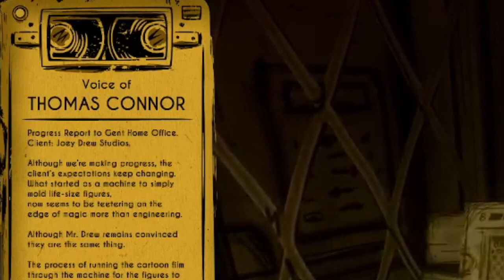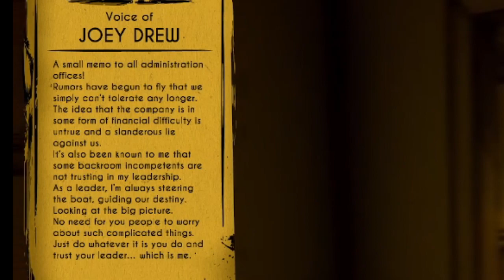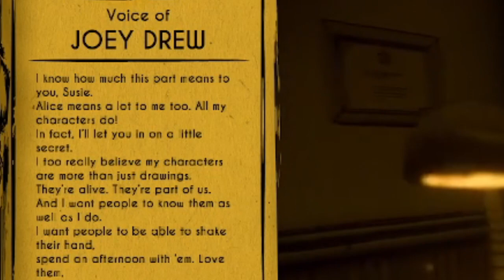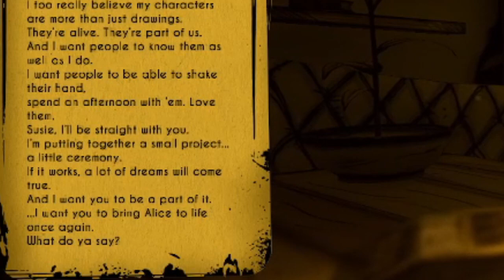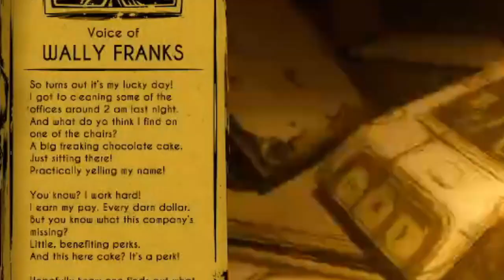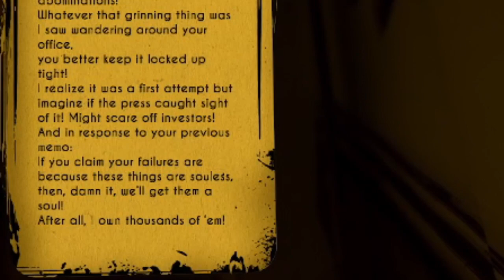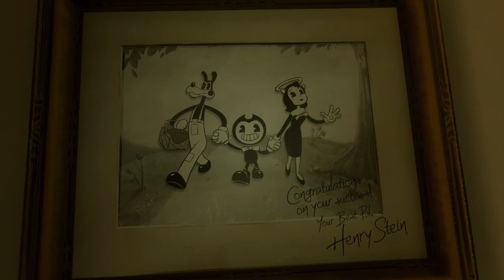It's The End and We Made It! | Bendy and the Ink Machine Part 6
Okay so my laptop battery...well she be dead and I cant record anymore videos till I get it fixed so uploads may get a little sparse